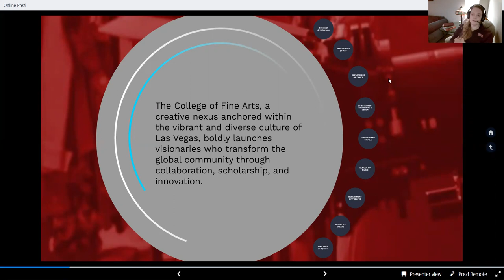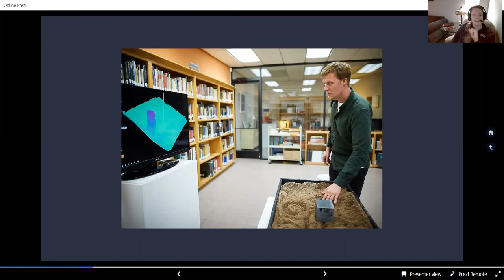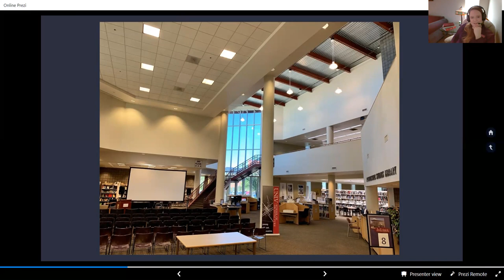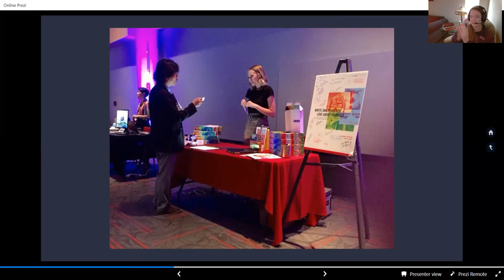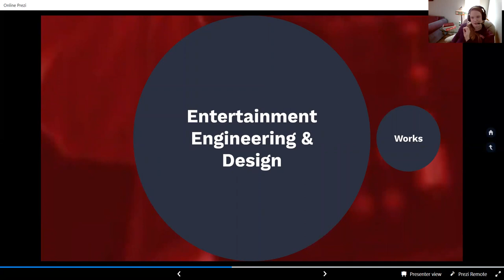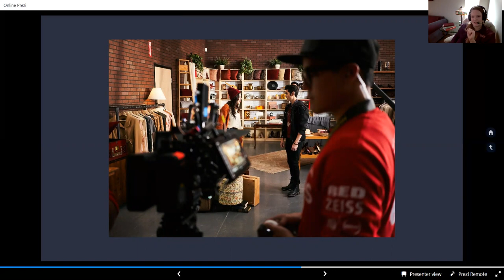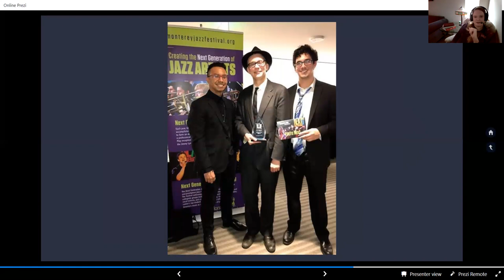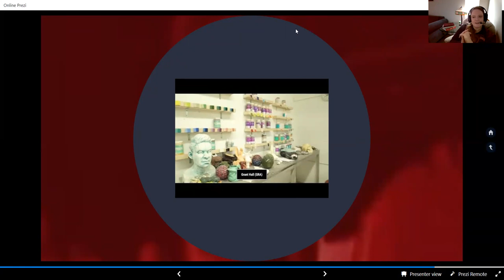Explore Fine Arts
Learn about programs in the College of Fine Arts; including Architecture, Interior Architecture and Design, Landscape Architecture, Art, Fine Art,, Art History, Graphic Design and Media, Dance, Entertainment Engineering and Design, Entertainment Technology and Design, Film, Jazz and Commercial Music, Music, and Theatre.